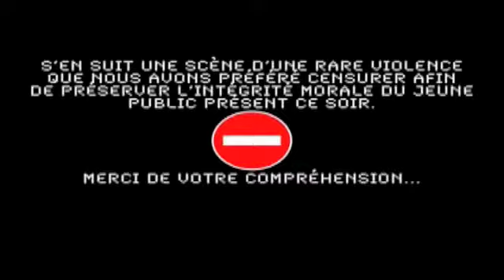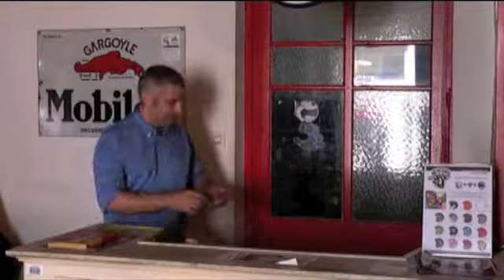The K-Team (LIVE) - Part 1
Film du Krevar Krew présenté au Festival du Film pas Long organisé par le Vespa Club Lyonnais - 2008